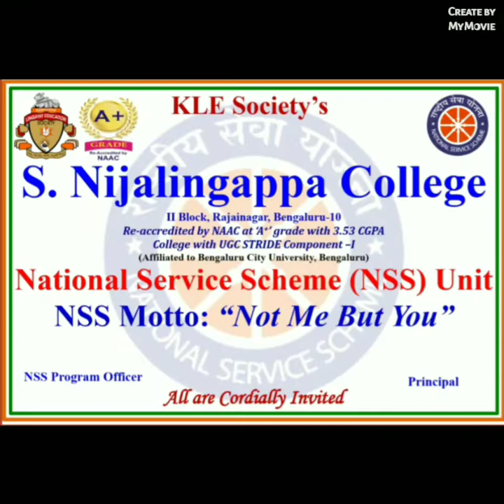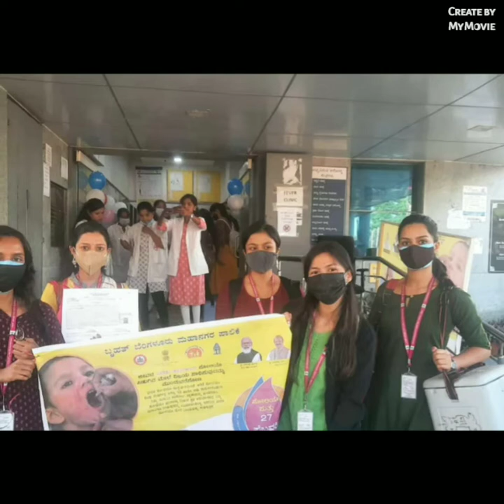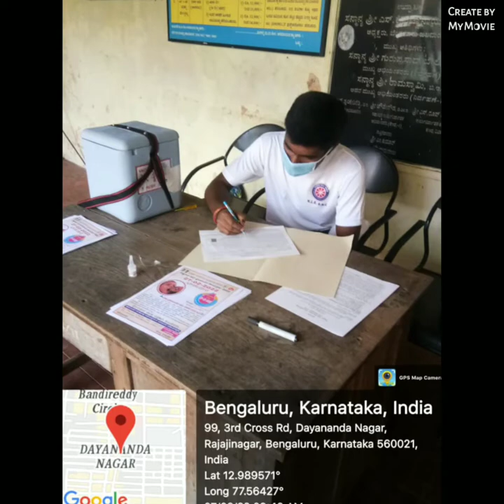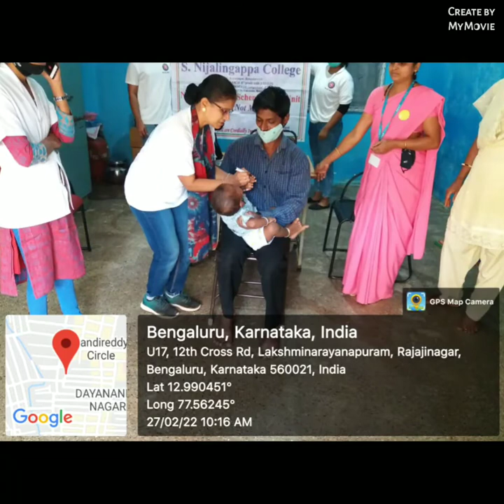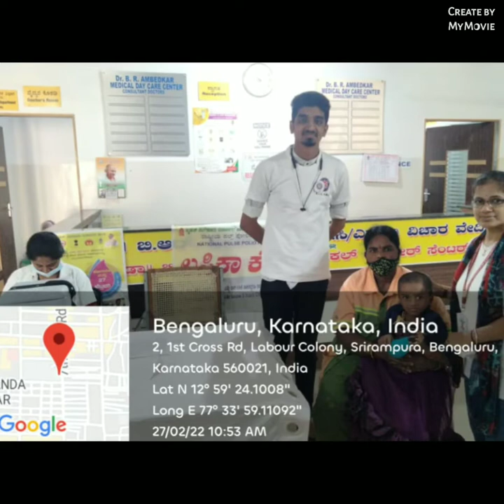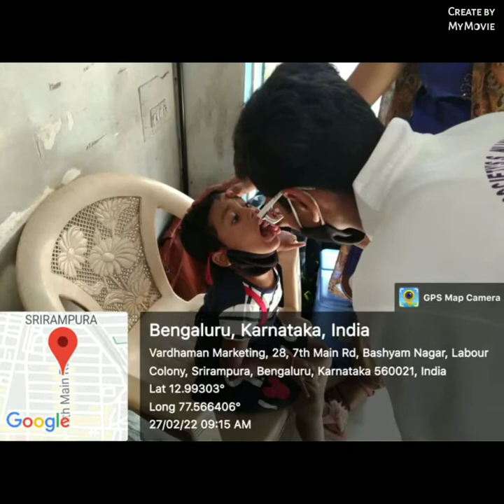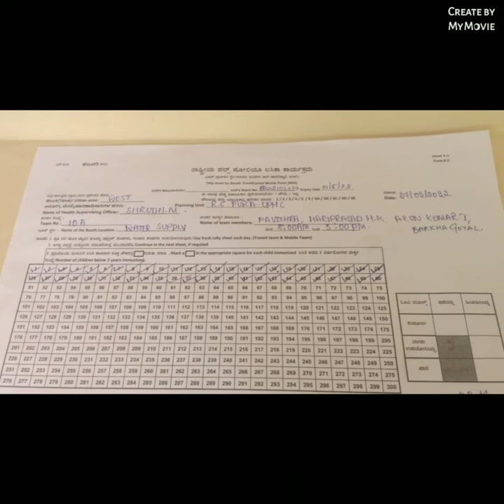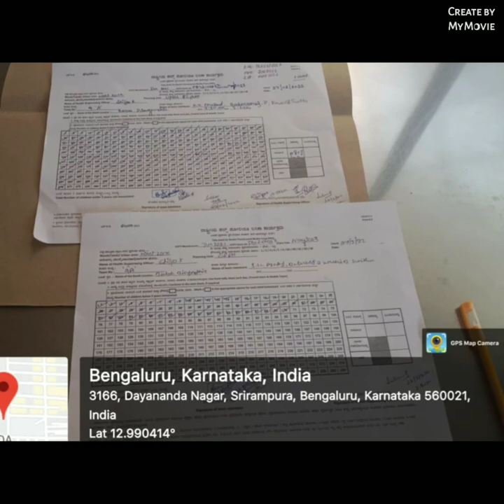Day1 pulse polio NSS unit at Ramachandrapura.